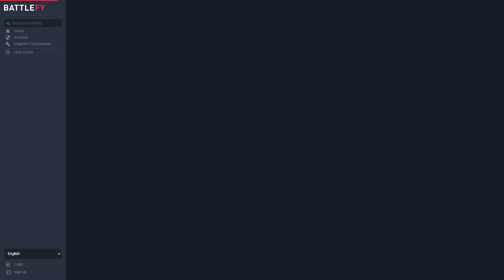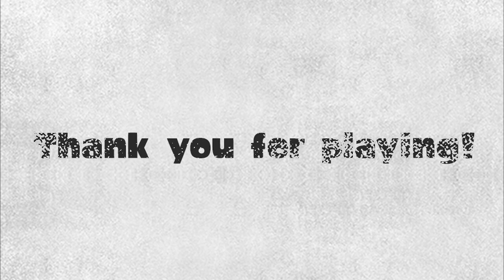Under Pressure: Krillstreak #2 (DOUBLE KRILL???) VOD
9:40 to 30:51 - Iruka v. Ikaryoku!
37:04 to 1:09:33 - sandwich :3 v. Frostbite
1:24:21 to 1:45:18 - QuantMum v. Stargaze
1:49:30 to 2:03:33 - White Noise v. BAD?
2:25:03 to 2:48:53 - White Noise v. SB-129